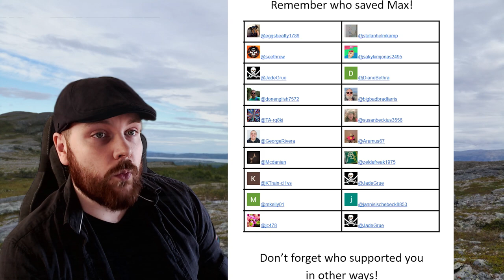Thank you for saving our Cat!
I will be forever grateful! Thank you!!

Member?